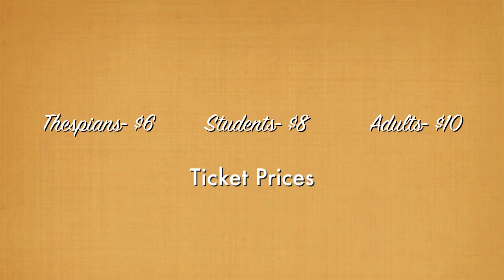GMHS Lighthouse Productions: Crimes of the Heart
Trailer for Great Mills High School's Lighthouse Productions' upcoming performance of Crimes of the Heart!

Performances:
Thursday, October 5th, 2017 at 7pm
Friday, October 6th, 2017 at 7pm

presented by International Thespian Society Troupe 4912